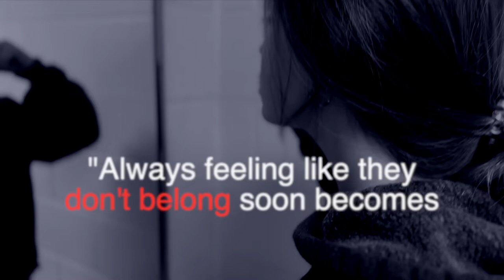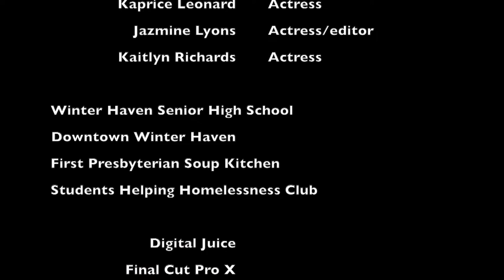08 Winter Haven Senior A Rising Epidemic